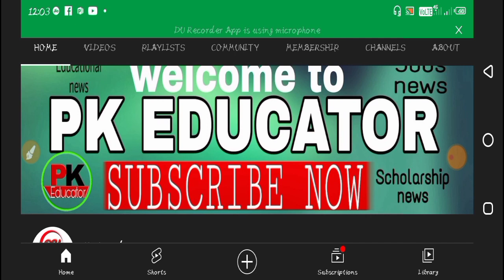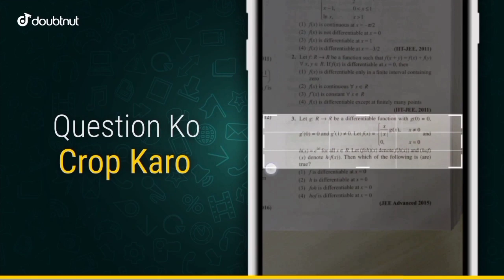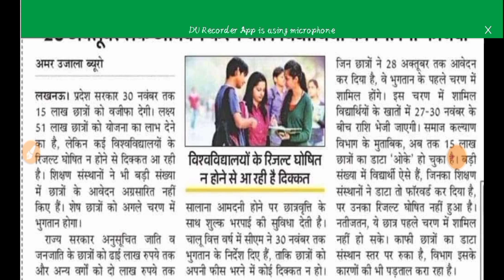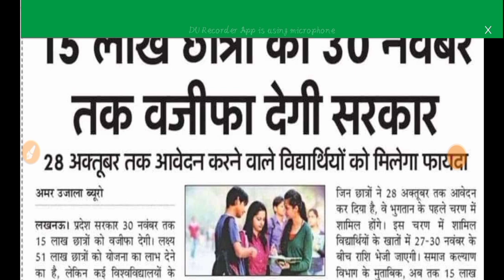up scholarship 2021 kb ayegi। up scholarship correction date 2021। up scholarship status 2021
1) Apne Doubt ki photo kheecho
2) Sawal ko crop karke send karo
3) Turant Video Solution pao

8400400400 par Whatsapp karke apne sabhi Doubt ko kardo out!!
up scholarship online form 2021। up scholarship form online 2021। up scholarship online form kaise bhare। up scholarship 2021। up scholarship 2021-22

--TOPICS COVERED--

committee
national scholarship
2020
pk educator
scholarship news
how to check scholarship status
2020-21
scholarship up
upscholarship
obc scholarship 2020-21
pfms
national scholarship portal 2020

up scholarship, up scholarship form, scholarship form, up scholarship online form, scholarship form date, scholarship news, scholarship percentage criteria, technical india, technical india smmk

Up sarkar scholarship, How to apply up scholarship 2019, Latest news of up scholarship 2019, Up scholarship online form kaise bhare, Up scholarship ka form kaise bhare, Up scholarship time table 2019-20, Up scholarship status 2019, Up scholarship 2019 online application form, Up scholarship 2019-20, 2019-20, Up scholarship ka registration kaise Kare mobile phone se
@PK Educator